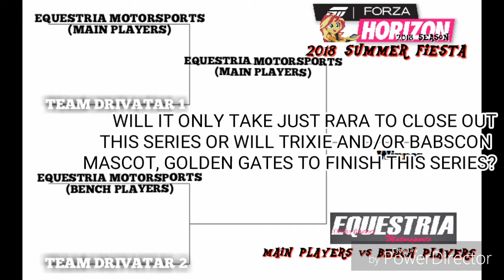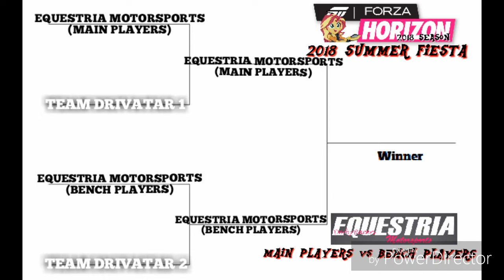Forza Horizon 3 2018 Summer Fiesta: Equestria Motorsports (BENCH PLAYERS) GAMES 5 6 and 7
Will it only take just Rara to close out the series or will it take Trixie and/or BABSCon mascotn Golden Gates to close it out? FIND OUT NOW

1.  Foul language
2.  Spam
3.  Bullying to other individuals
4.  Racism and sexism. (No sex jokes)